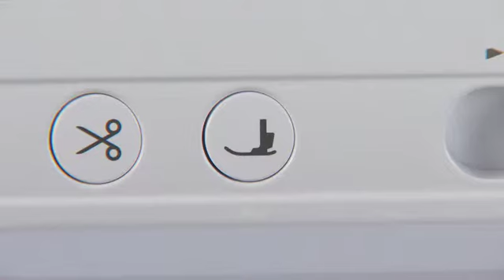[BrotherSupportSewing] Attaching the scanning frame for My Design Center with scan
Video instructions for "Attaching the scanning frame for My Design Center with scan".

Let's take a look at how to attach the scanning frame for My Design Center with scan.

[Related Models]

Product Code: 882-W30

Model: Innov-is XP1

[Related FAQ]

faqh00100624_004